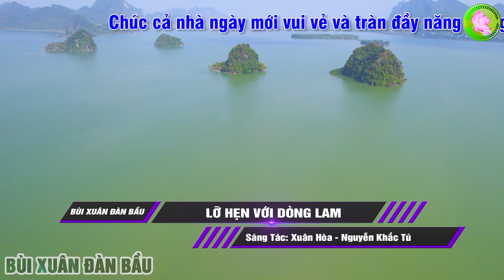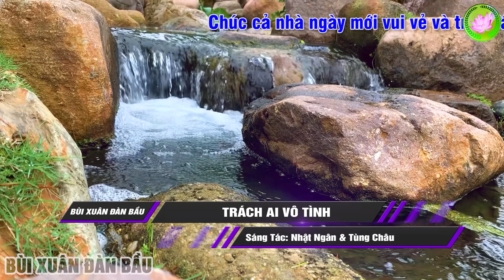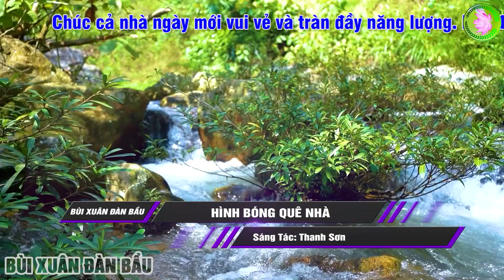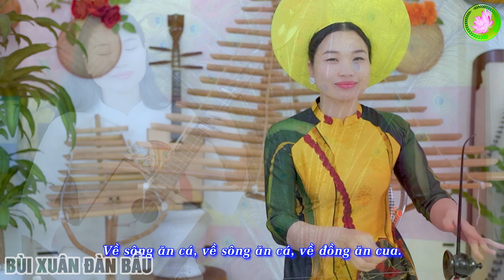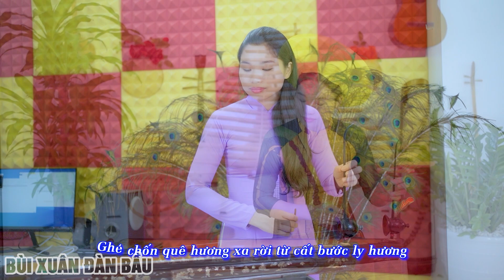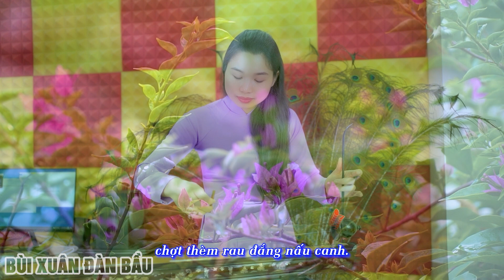Cát Bụi Cuộc Đời Đàn Bầu - NS Bùi Xuân ➤ LK Hòa Tấu Không Lời Nhạc Đàn Bầu Thư Giãn Ru Ngủ Về Đêm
TIÊU ĐỀ : Cát Bụi Cuộc Đời Đàn Bầu - NS Bùi Xuân ➤ LK Hòa Tấu Không Lời Nhạc Đàn Bầu Thư Giãn Ru Ngủ Về Đêm
♻ NS BÙI XUÂN - NHÀ HÁT MÚA RỐI VIỆT NAM
♻ THỂ LOẠI : HÒA TẤU KHÔNG LỜI - NHẠC CỤ DÂN TỘC VIỆT NAM
♻ zalo : 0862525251 (dậy học đàn )
ミ★ Chúc Quý Vị Và Các Bạn Nghe Nhạc Vui Vẻ ★彡
💥 Với mong muốn gìn giữ và giới thiệu tới các bạn trẻ, bạn bè quốc tế về các loại nhạc cụ dân tộc VIỆT NAM ( đàn tranh , sáo , đàn bầu ...) Rất mong được sự yêu thương ủng hộ của quý vị khán giả. Sự yêu thương của quý vị sẽ là động lực, là yếu tố chính để kênh ngày càng phát triển !
♻ KÊNH BÙI XUÂN ĐÀN BẦU THUỘC HỆ THỐNG HALOEE